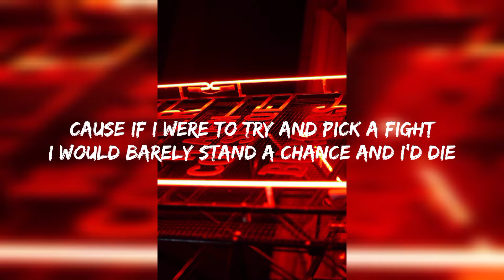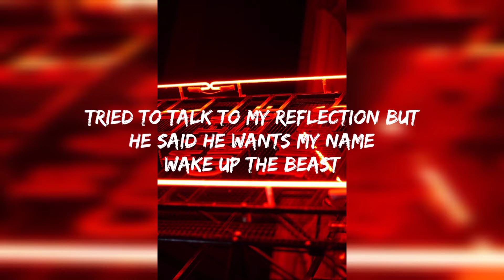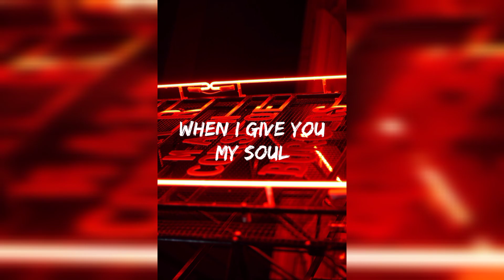Two Face (Dark Version) - Jake Daniels (Lyric)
Jake Daniels
Two Face (Dark Version)

Lately I've been talking with a ghost
He tells me all the places I should go

He makes me paint my face so that I know
That I'm not the only the person in my soul

He tells me that a monster lives inside
And when It gets too angry I should hide

Cause if I were to try and pick a fight
I would barely stand a chance and I'd die

Two face call me Harvey
Never know when it could change
Tried to talk to my reflection but he said he wants my name

Wake up the beast
Bury the bones
Enjoy the feast

When I give you my soul
Devils on my shoulder

Got an aching down my spine
Feel like chains are getting heavy

But I don't know which are mine

Am I lost
Is it Time to take me

From all of these thoughts

Two face call me harvey never
know when it could change

tried to talk to my reflection but
He said he wants my name

Bury the Bones
Enjoy the feast
Take all control

Bury the bones
Enjoy the feast

Bury the bones
Enjoy the feast
Take all control

Thnks :]